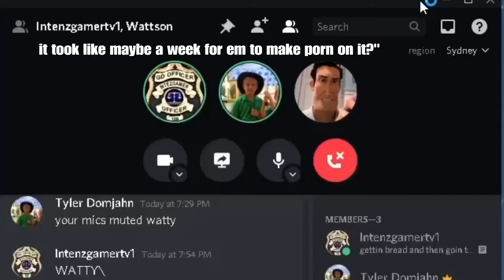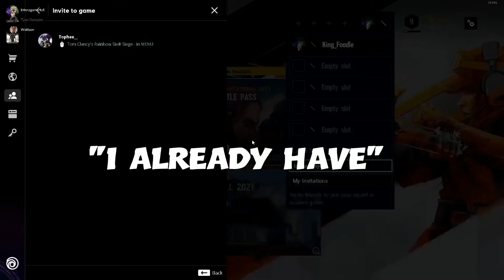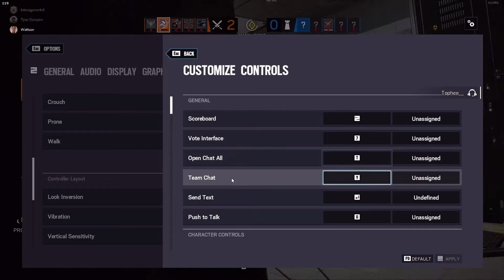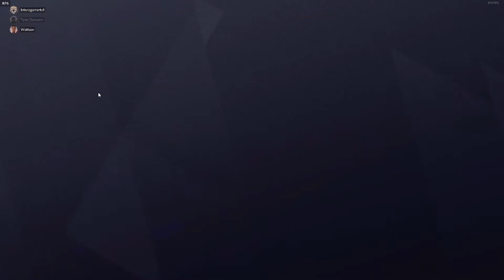SIEGE but we BULLY people!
Enjoy losers !